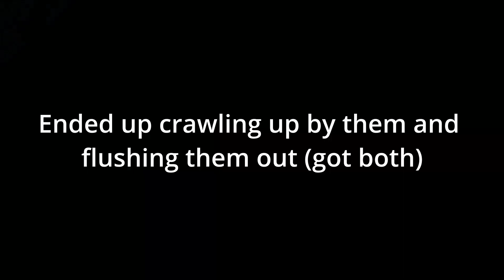Summer Nuisance Control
Taking care of some raccoons creating problems with the new side by side 20 gauge